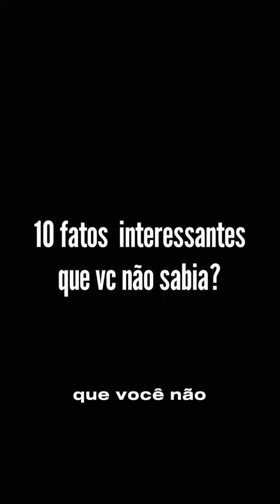10 fatos interessantes que você não sabia?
Bem vindos ao canal Fatos Bem curiósos

O canal em que abordamos temas e curiosidades diversas

Compartilhe nosso vídeo e ajude o canal

O canal é para fins de entretenimento, então, aproveite e curta essa aventura junto conosco!